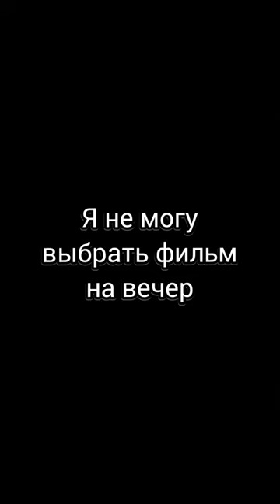У вас так же? 😁